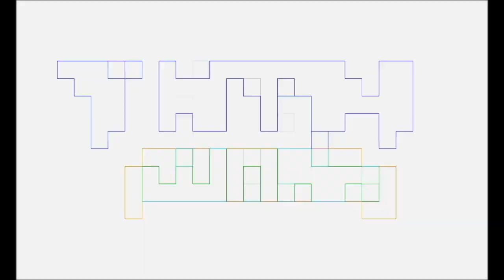Talking Nerdy to The Podcast That Wouldn't Die about The Bad Batch Season 2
Pablo Gunner gives a quick, short synapsis about Star Wars The Bad Batch Season 2 to The Podcast That Wouldn't Die.